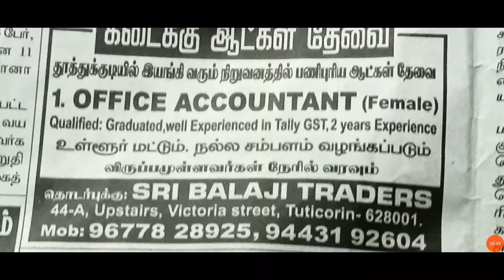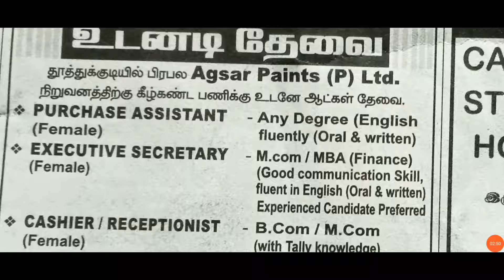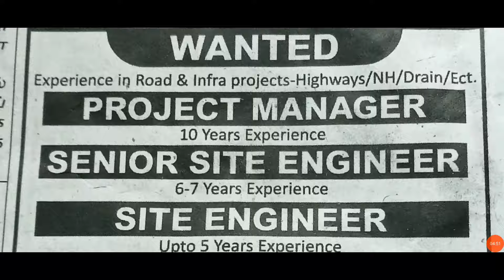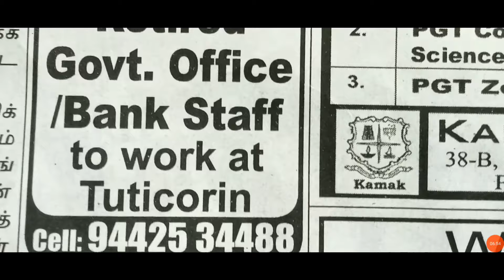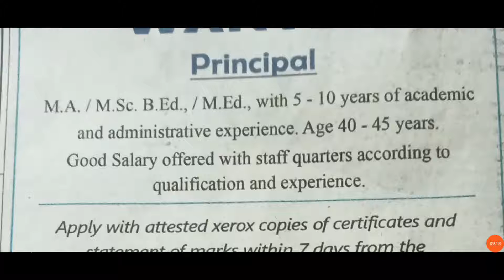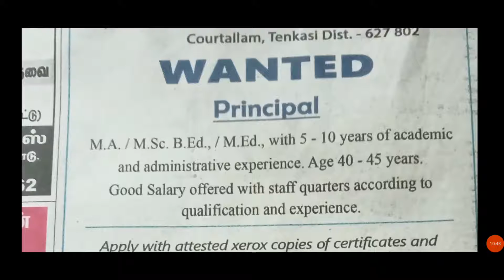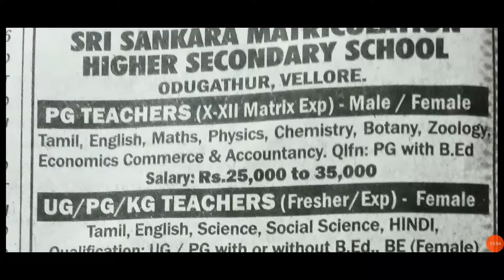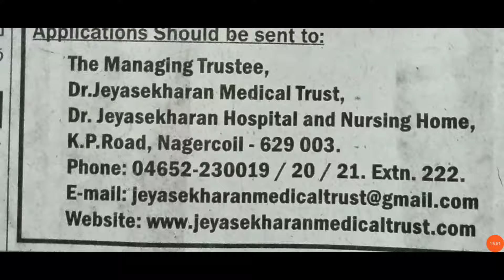Private jobs June 2022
10th ,11th,12th std English Question paper Analysis